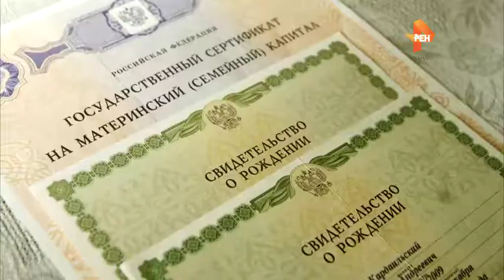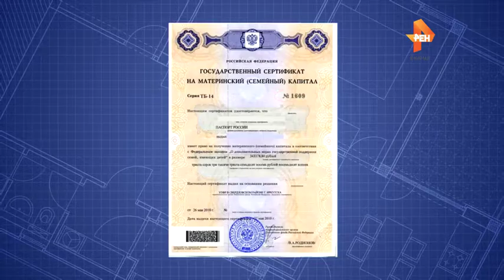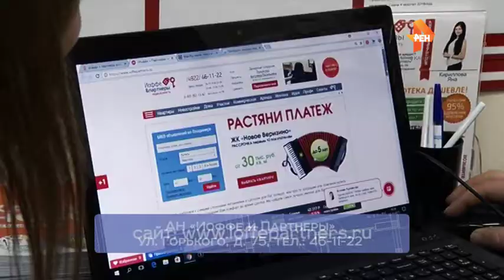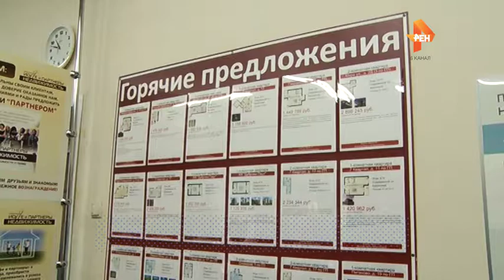Купить квартиру с помощью Материнского капитала, особенности и нюансы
Чтобы купить квартиру с помощью материнского капитала, необходимо соблюдать ряд требований в оформлении. Обо всех нюансах использования Материнского капитала рассказываем в новом выпуске "Под ключ"